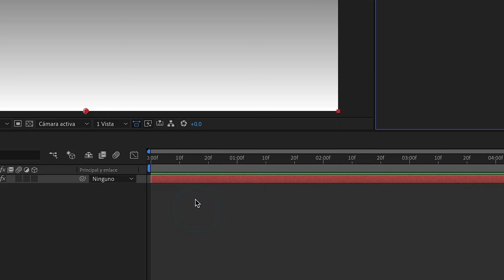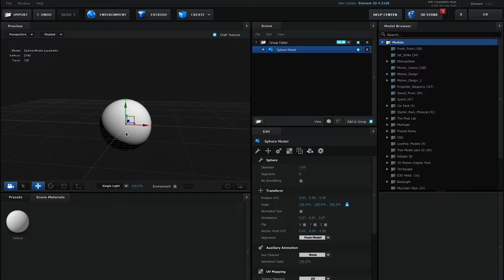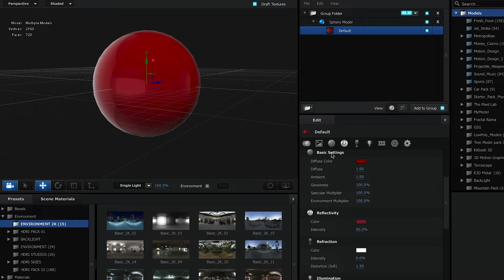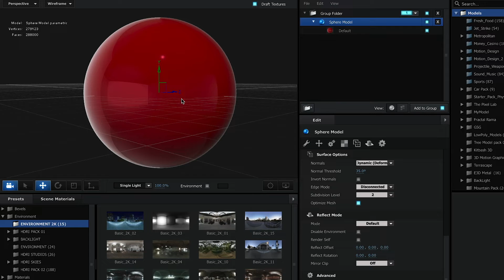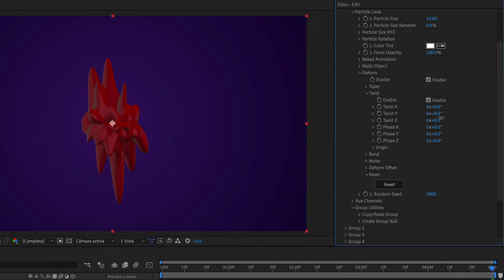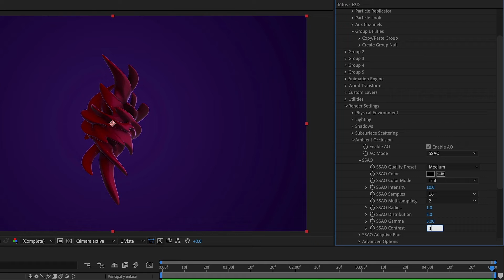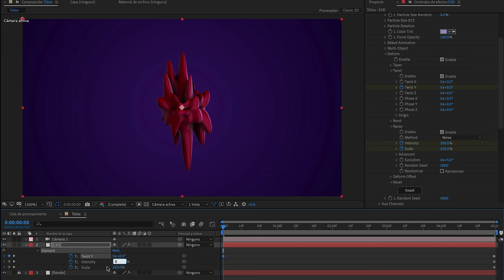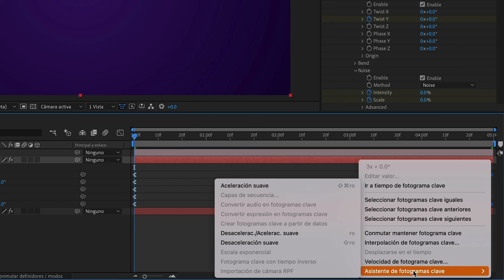¡La forma MÁS FÁCIL de crear impresionantes animaciones morfológicas 3D en Element 3D!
Crea animaciones abstractas en After Effects con las herramientas de ruido y deformación de Element 3D. ¡Míralo ahora!

00:00 – Introducción
01:45 - Crear esfera 3D
02:18 – Añadir luz de entorno
03:15 – Agregar segmentos de deformación
05:01 – Herramienta de deformación
06:58 – Editar luz de entorno
07:45 – Habilitar oclusión ambiental
08:29 – Comienza a animar